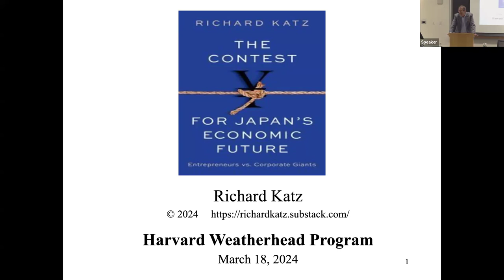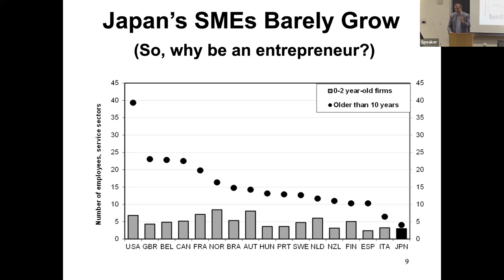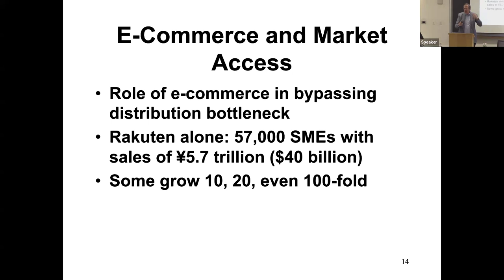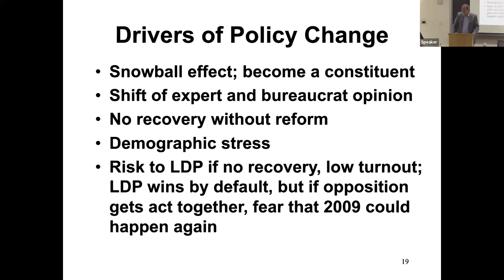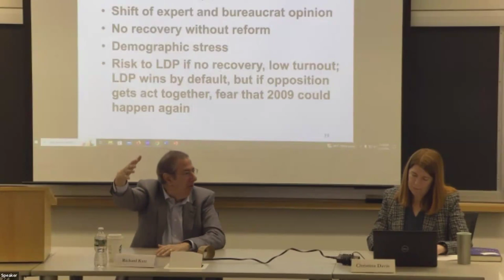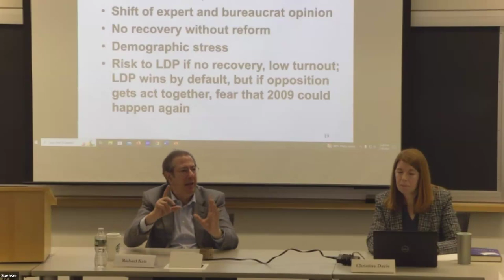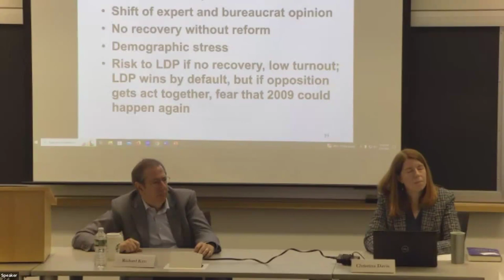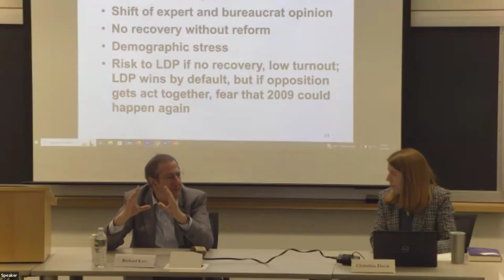Richard Katz, "The Contest for Japan's Economic Future: Entrepreneurs vs. Corporate Giants"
["Show More" for timestamps] Richard Katz, "The Contest for Japan's Economic Future: Entrepreneurs vs. Corporate Giants"

Richard Katz is the Special Correspondent for Weekly Toyo Keizai and Senior Fellow at the Carnegie Council for Ethics in International Affairs

Christina L. Davis is the Director of the Program on U.S.-Japan Relations and Edwin O. Reischauer Professor of Japanese Politics, Department of Government, at Harvard University.

0:00 Introduction and Opening Remarks, Christina L. Davis

5:26 Richard Katz, "The Contest for Japan's Economic Future: Entrepreneurs vs. Corporate Giants"

31:03 Q&A and Closing Remarks